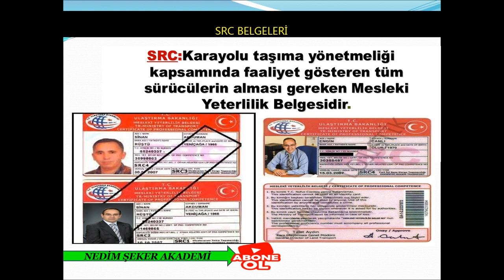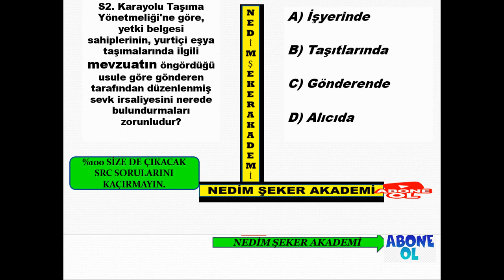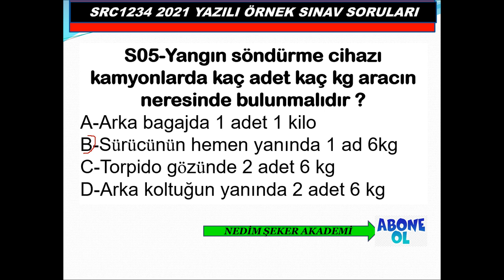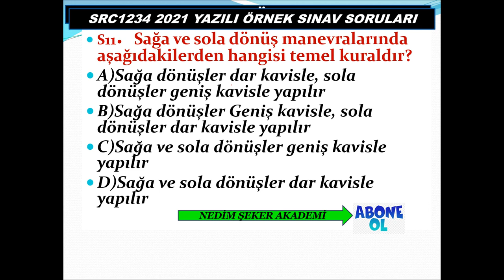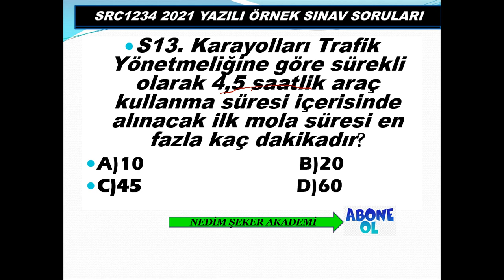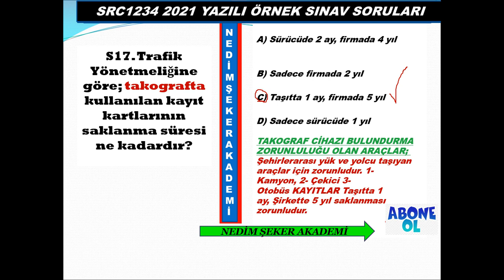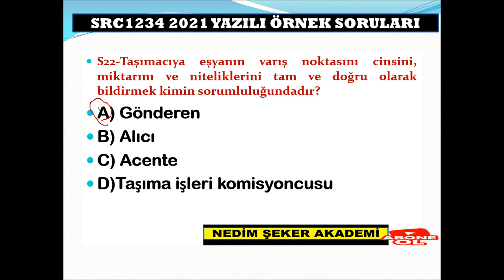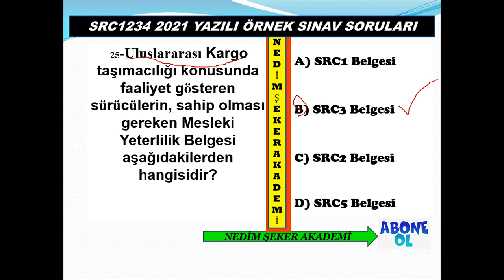SRC4 SRC3 YAZILI2022 YAZILI2023 ÖRNEK SINAV SORULARI -27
SRC2 SRC1 YAZILI 2021SINAV SORULARI-24
SRC GÖRSEL (UYGULAMA) SORU VE CEVAPLARI (50)
SRC 1-2-3-4  UYGULAMA ORTAK DENEME SINAVI-49
SRC UYGULAMA ÖRNEK SORULARI(49)
Merhaba, kanalımızda her zaman özgün içerik ve güncellenen yeni bilgiler bulacaksınız. Zaman zaman konu anlatımı, zaman zaman soru çözümü bazende konu anlatımlı soru çözümlerimizle burada olmaya devam edeceğiz. Lütfen bizi YouTube'da diğer kanallar ile karıştırmayınız, Nedim ŞEKER AKADEMİ ve EHLİYET SRC KANALININ amacı güncel bilgi sunmak size. Aynı bilgileri farklı şekillere yansıtarak sunmak değil, her video yeni bir bilgi. Sizlerden gelen dönütler bizim bu işi ne kadar ciddiyetle yaptığımızı doğruluyor, zira bugüne dek Türkiye'nin her yerinden  olumsuz tek bir telefon, mesaj dahi almadık, gelen her telefon mesaj ve yorumda "sizin sayfanızdan çalışarak kazandım" temalı mailler , mesajlar gelmekte ve bizleri ziyadesiyle memnun etmektedir. SRC 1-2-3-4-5 YAZILI ve UYGULAMA SORULARI&2021
SRC UYGULAMA ÖRNEK SORULAR (1)
SRC4 YURTİÇİ EŞYA-KARGO TAŞIMACILIĞI
SRC4 ÖRNEK SORULAR-2021
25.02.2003 tarihinden önce B - C - E - D sınıfı ehliyete sahip olan sürücüler bakanlık tarafından sınavsız Src belgesi alma hakkına sahiptirler. Ehliyet sınıfına göre bu şartlar değişiklik göstermektedir. Aşağıda yazan ehliyet sınıflarına göre sınavsız Src belgesi alıp alamayacağınızı öğrenebilir veya kurumumuzu arayarak geniş bilgi alabilirsiniz.
 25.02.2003 tarihi öncesi B sınıfı ehliyet sahipleri Sınavsız Src 2 ve Src 4 belgesi alabilirken,
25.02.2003 tarihi öncesi C - D ve E sınıfı ehliyet sahipleri Sınavsı Src 1 - Src 2 - Src 3 ve Src 4 belgesi alabilirler.
NEDİM ŞEKER İLERİ SÜRÜŞ TEKNİKLERİ UZMANI